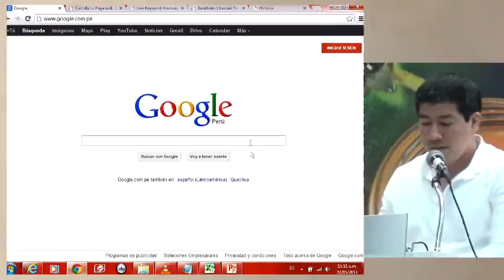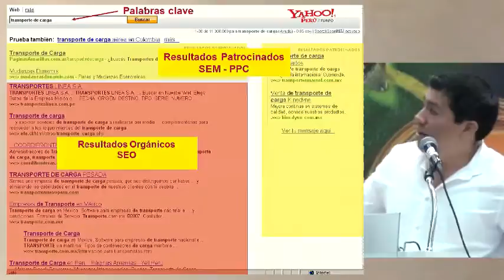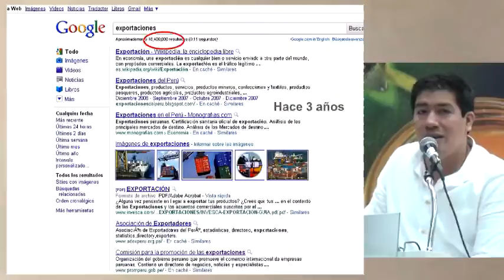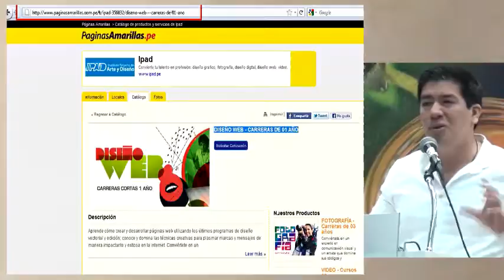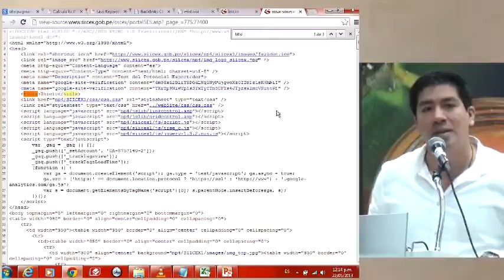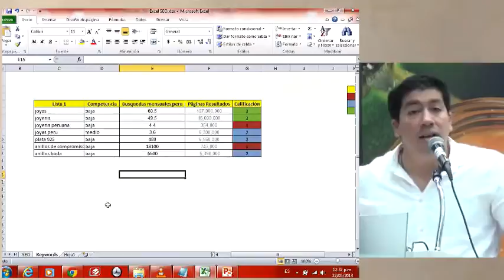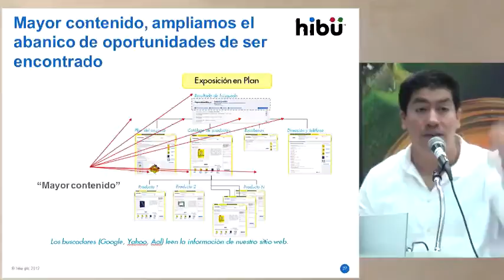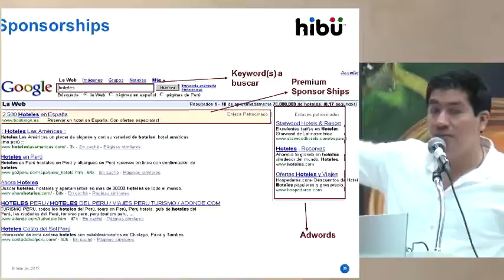Posicionamiento Web [22 de mayo de 2013]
Ponencia del Seminario Miércoles del Exportador PromPerú:
"Cómo posicionar su web a través de buscadores de Internet"

BARDALES, Ebert
HIBU PERÚ SAC